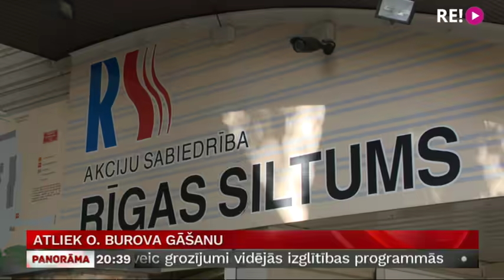Atliek O. Burova gāšanu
Līdz trešdien plānotajai Rīgas mēra Oļega Burova gāšanai, iespējams, tomēr būs jāgaida vēl vairākas nedēļas. Pēdējā brīdī savu parakstu par Burova atstādināšanu atsaucis viens no “Saskaņas” Rīgas domes deputātiem Jānis Ločmelis. Frakcijas biedri gan vēl cer, ka Ločmelis lēmumu mainīs, bet pagaidām nav skaidrs, vai juridiski tas maz ir iespējams, un stāsta Anete Bērtule.